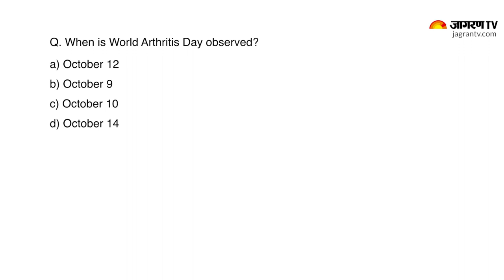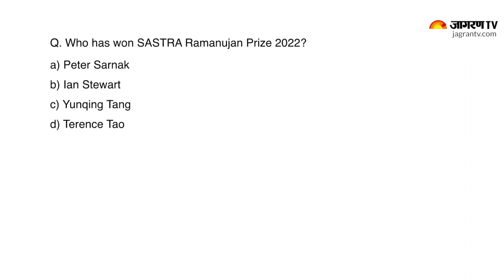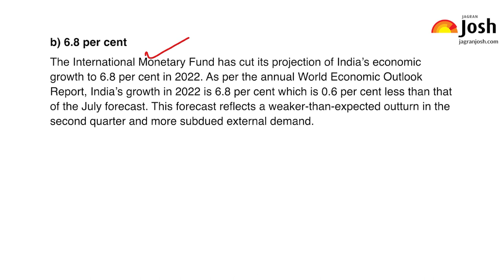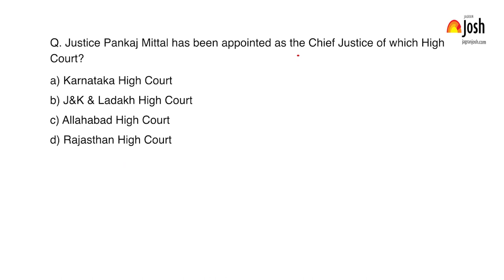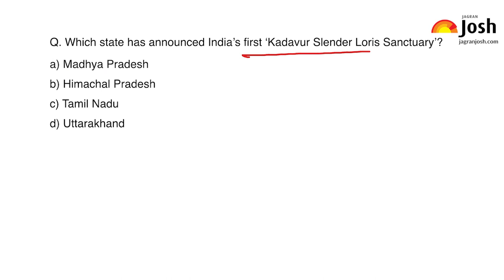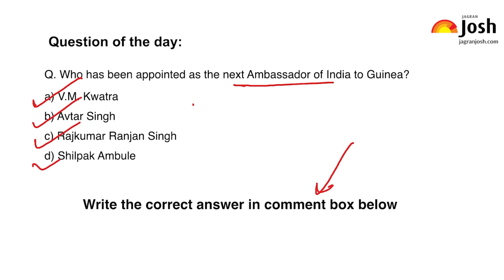Current Affairs 2022 | Oct 13, 2022 | Current Affairs In Hindi